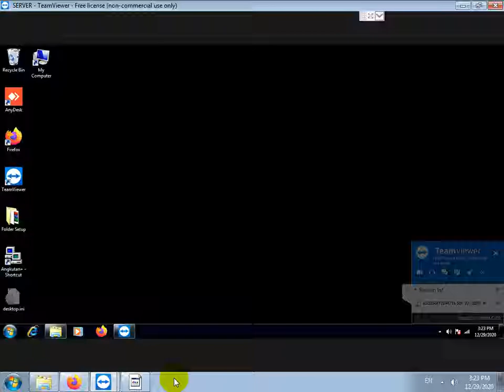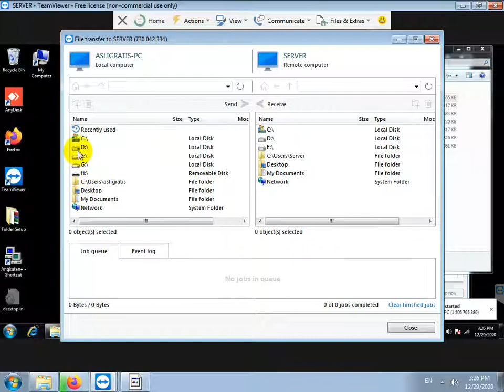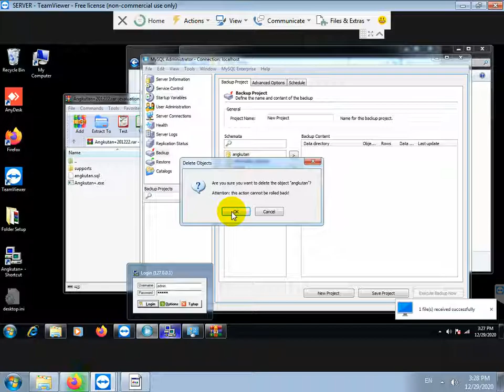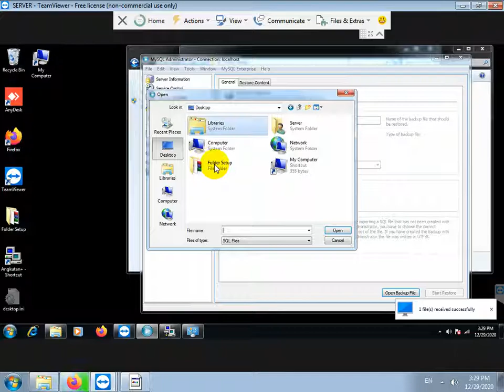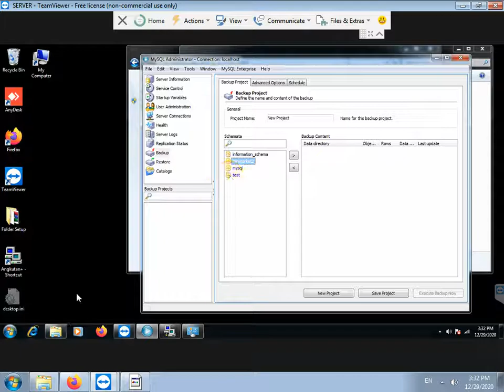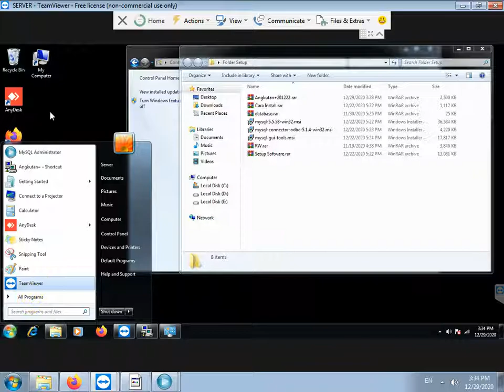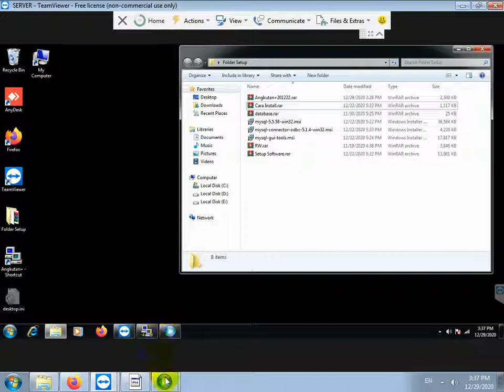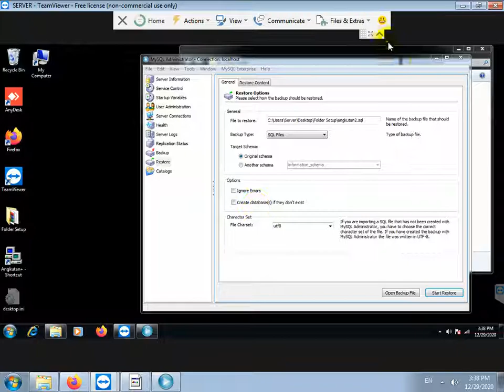CARA INSTALL SOFTWARE ANGKUTAN+ WINDOWS 7